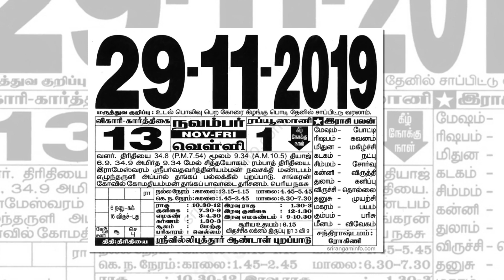Daily RasiPalan | Today Horoscope | இன்றையராசிபலன் 29-11-2019 – RasiPalangal